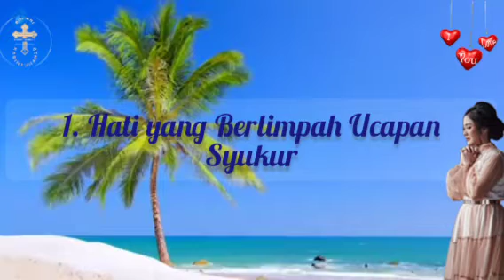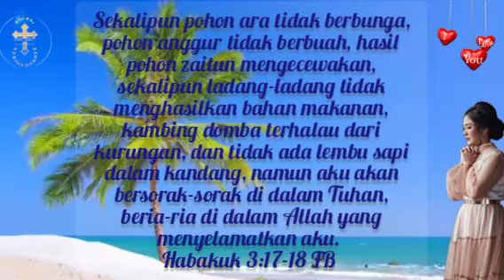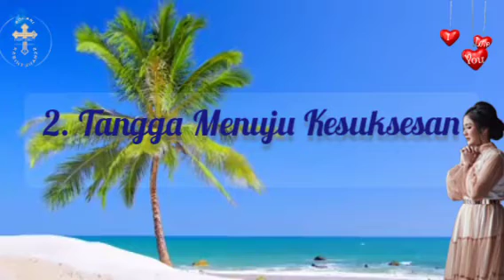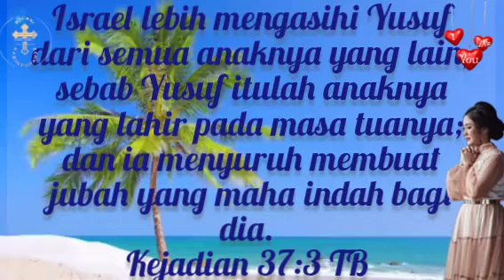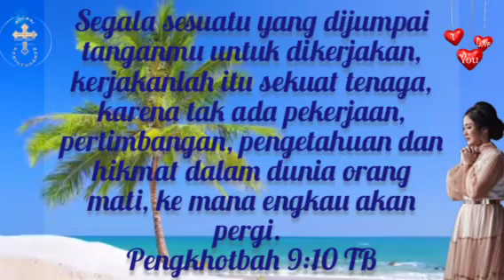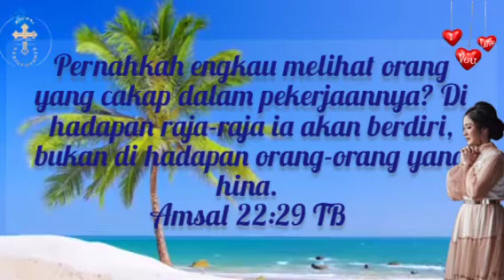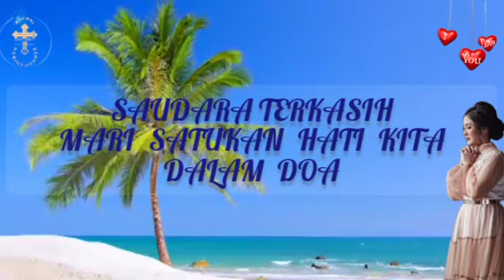•HIMPUNAN KASIHTUHAN_TENTANG BERSYUKUR UNTUK WISUDA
Shallom..Saudaraku dalam KasihTuhan22

Kiranya video ini bermanfaat buat kita semua dalam Tema Judul
"HIMPUNAN KASIHTUHAN_ BERSYUKUR UNTUK WISUDA"

Teman2 dan jika video ini Ada kekurangan,Mohon sertakan Comment & saran agar bisa lebih baik lg kedepannya.
karna Firman TUHAN berkata :
Beritakanlah firman, siap sedialah baik atau tidak baik waktunya, nyatakanlah apa yang salah, tegorlah dan nasihatilah dengan segala kesabaran dan pengajaran. Karena akan datang waktunya, orang tidak dapat lagi menerima ajaran sehat, tetapi mereka akan mengumpulkan guru-guru menurut kehendaknya untuk memuaskan keinginan telinganya. Mereka akan memalingkan telinganya dari kebenaran dan membukanya bagi dongeng. Tetapi kuasailah dirimu dalam segala hal, sabarlah menderita, lakukanlah pekerjaan pemberita Injil dan tunaikanlah tugas pelayananmu!
2 Timotius 4:2‭-‬5 TB

GBU ALL..Salam Damai Sejahtra, Kasih Tuhan Selalu menyertai kita semua..Amen

God Bless Call